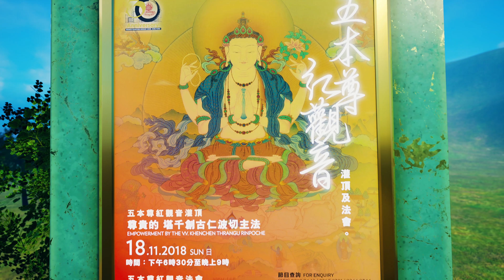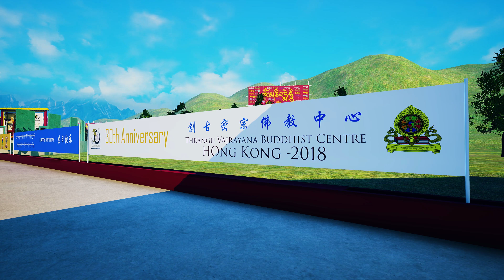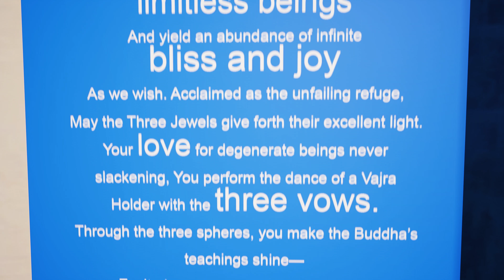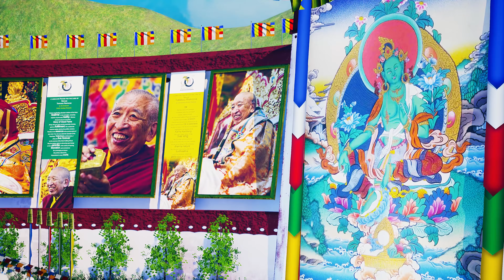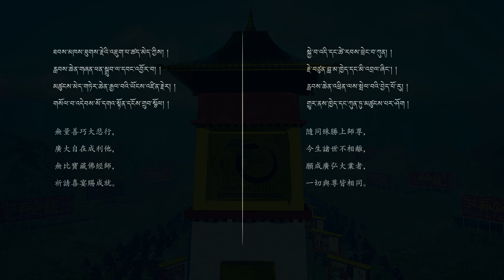Boudhanath Stupa, Kathmandu, Nepal-(བྱ་རུང་ཁ་ཤོར) Wonder of the World.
Tribute Animation on one of the most sacred site of Buddhism a Boudhanath Stupa (Wish-fulfillment Stupa), on the accession of V.V. Thrangu Rinpoche's 86 Birthday Celebration.

In this show case you will experience wonderful journey of Pure Land.